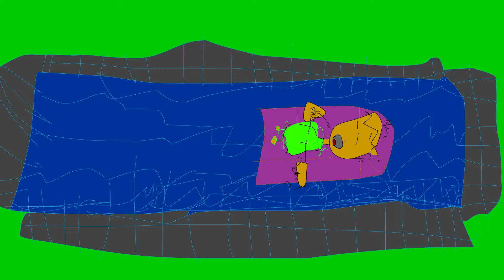Student Animation | Luca Brancato | Cartoon Time | Exceptional Minds Academy